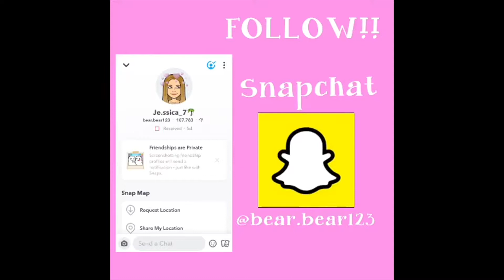how old should you be until your parents stop controlling you| topic wednesday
hope u enjoyed the video love you jessers